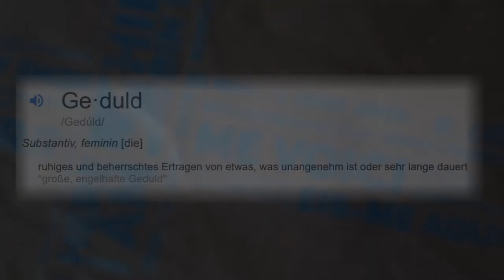Sina zum Thema Geduld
Sina Sammler spricht über ihre Gedanken zum Thema Geduld. Der Beitrag wurde anlässlich der Wohnzimmerandacht erstellt.

Mitwirkende:
 Sina Sammler